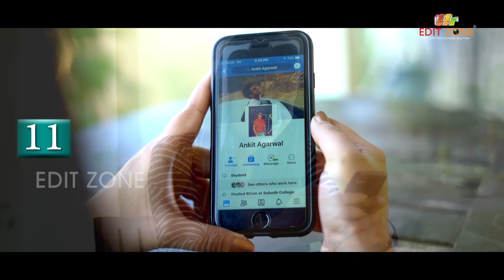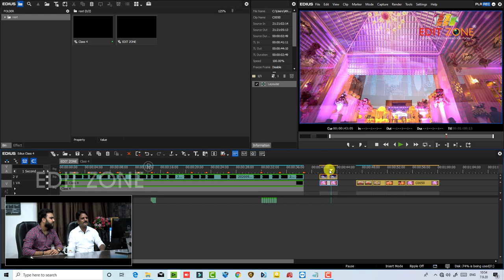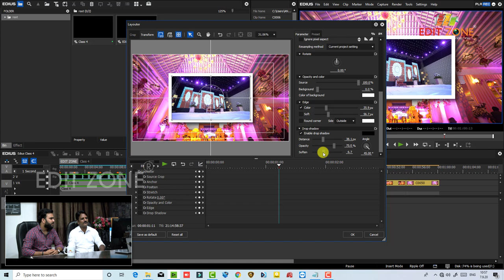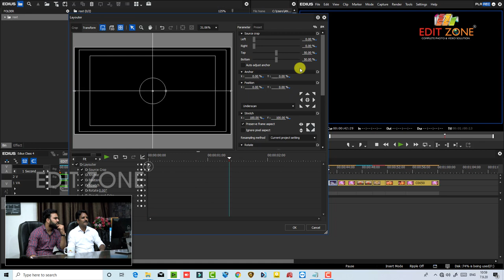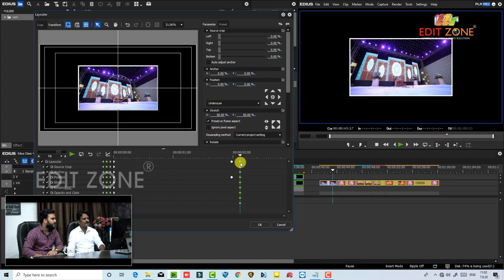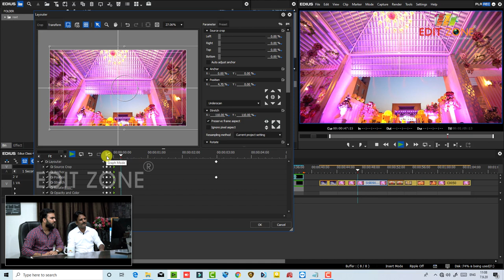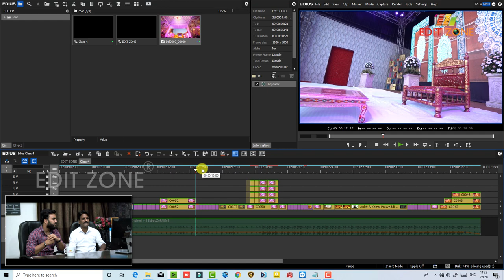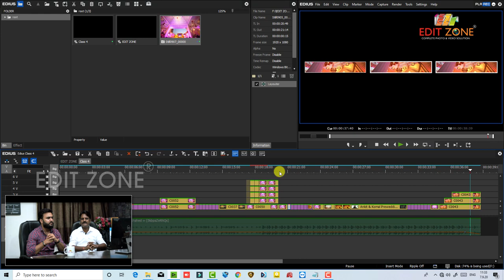Edius Layouter | Learn Video Editing | Session - 4 | Edit Zone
Edius Layouter | Learn Video Editing | Session - 4 | @EditZoneIndia

How to learn video editing video in hindi ? Edius tutorial in hindi in this video we’ll show you how you can edit videos easily with the help Edius video editing software.

We Also Deals in WEDDINGS | PRE WEDDINGS | FASHION / MUSIC VIDEOS | SHORT FILM ALL OTHER WORK RELATED TO PHOTOGRAPHY & VIDEOS